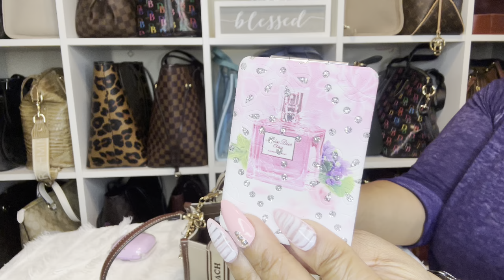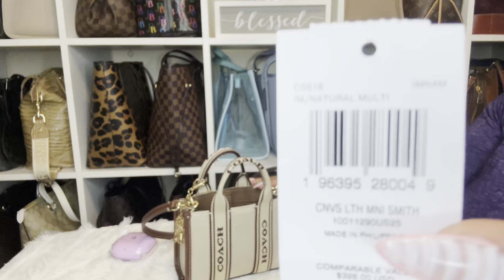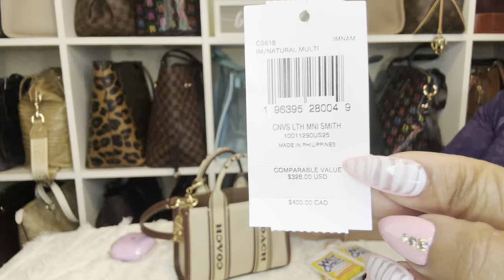WIMB COACH MINI SMITH TOTE!!! 💖💖💖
Ooooo La La this Coach Mini Smith Tote is the cutest little thing! I can’t believe the amount of items I can carry in it!

I’m using Rakuten to get Cash Back at my favorite stores. Hate for you to miss out, so join now with my invite and get $30 after you spend $30. See Terms.

I can be reached at:
Or
York, SC 29745